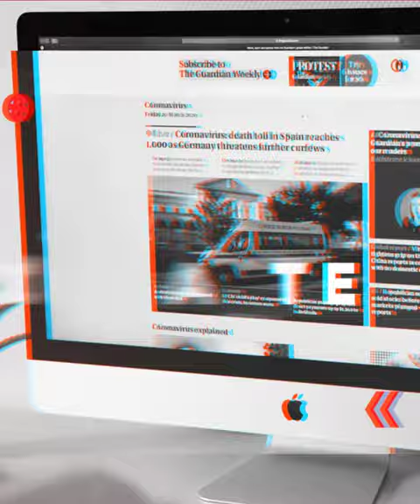Siapa Sebenarnya Sosok Yudo Margono? Calon Tunggal Pengganti Panglima Andika Perkasa?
Kelebihan KSAL Yudo Margono, Dinilai Layak Jadi Panglima TNI Gantikan Andika Perkasa

Kepala Staf Angkatan Laut (KSAL), Laksamana Yudo Margono, disebut menjadi calon tunggal Panglima TNI.

Laksamana Yudo Margono dikabarkan akan menggantikan Panglima TNI Jenderal Andika Perkasa yang memasuki masa pensiun pada 21 Desember 2022.

Selain itu, Presiden Joko Widodo (Jokowi) dikabarkan telah menunjuk Laksamana Yudo Margono sebagai calon Panglima TNI.

Anggota Komisi I DPR RI, Dave Laksono, menilai sosok Yudo Margono sangat tepat dan layak menjadi Panglima TNI.

Editing A
Host Mega
Source Tribunnews